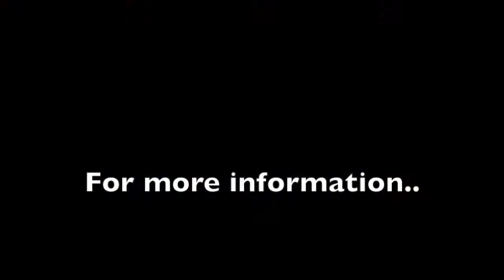Brondyffryn Golf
This video is about Brondyffryn Golf